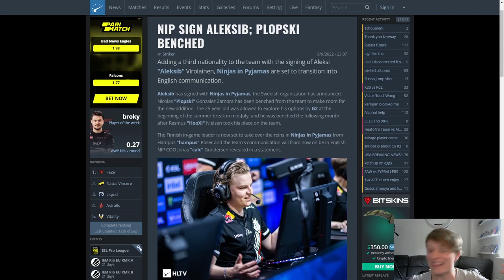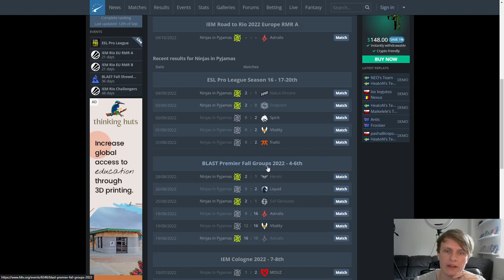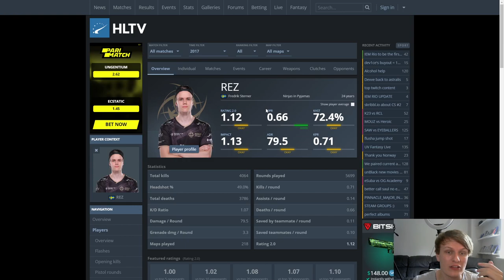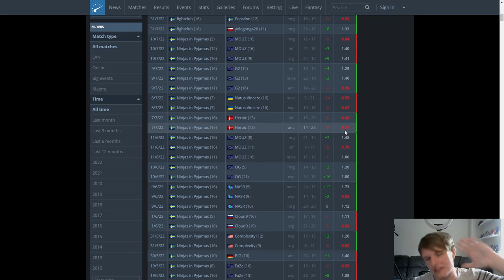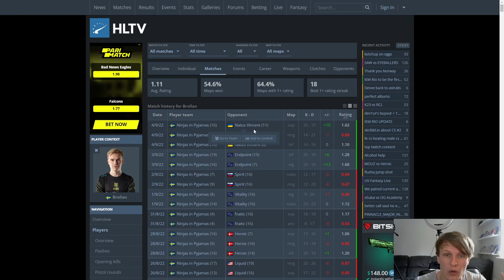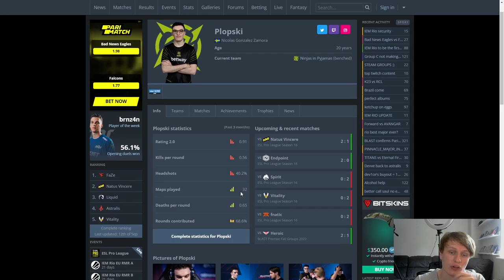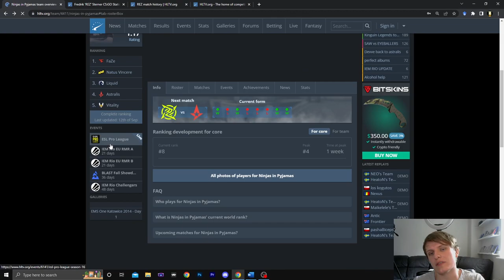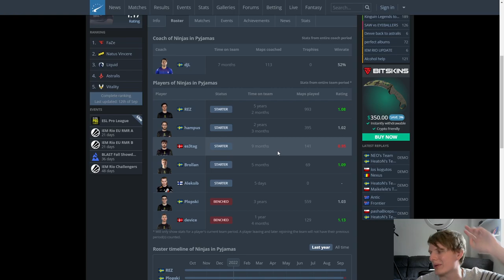Will Aleksib fix NIP?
Finnish IGL and ex-G2 player Alekisb has signed for NIP,  but will he be the solution to the Swedish organisation's problems?

I talk a bit about REZ and his transition to the AWP, Brollan and how to get more out if him, and whether or not hampus can be as effective without being IGL.